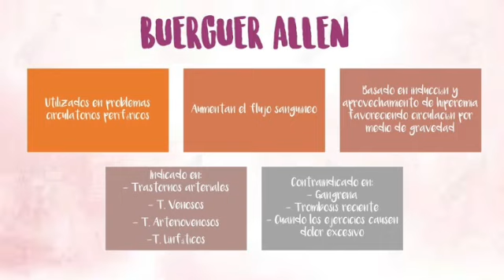Rutina de ejercicios con la técnica Buerguer Allen